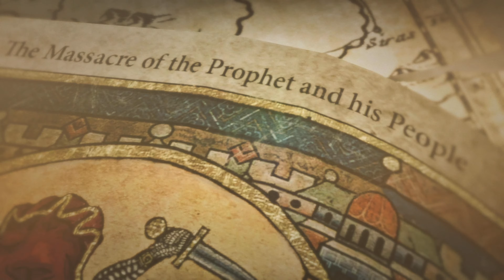Rise of the Tomb Raider UltraHD 60 FPS PS5